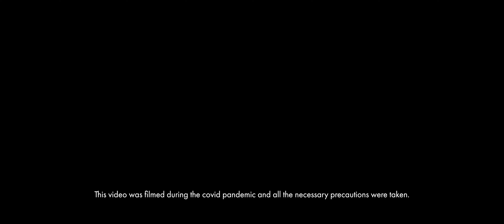Siim Aimla Funk Band - Blind Date (Official Music Video)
Official music video by Siim Aimla Funk Band. Listen to "Blind Date" on Spotify

Lyrics:
Blind Date!

directed by Rene Topolev
produced by BLUBERRY ENTERTAINMENT
written by Siim Aimla & Rene Topolev

starring:
Franz Malmsten,
Doris Tislar,
Rahel Ollisaar
extras: Siim Aimla, Jason Hunter, Sten Valdmaa, Paul Daniel,  Artis Boriss, Roland Jairus, Karl-Juhan Laanesaar, Aino Rahel Aimla, Johan Kristjan Aimla, Johanna Kristina Artjusin, Karl-Erik Laid, Miina Martensoo, Maribel Ermel, Johanna Kristina Artjusin, Jürgen Rooste, Reti Ann Niimann

director of Photography: Markus Mikk & Rene Topolev
editor: Rene Topolev
color grading: Markus Mikk & Rene Topolev
costume designer: Sonya Christina Tomson
hair/makeup: Jane Mänd & Madli Maasikas
camera operator: Markus Mikk & Rene Topolev
lighting: Markus Mikk
onset photography: Anastasia Semjonova
Siim Aimla Funk Band
“BLIND DATE”

composer: Siim Aimla
recording engineer: Martin Laksberg
mixing: Martin Laksberg
master: Jörgen Hermaste
producers: Siim Aimla & Martin Laksberg

band:
Siim Aimla - saxophone
Jason Hunter - trumpet
Sten Valdmaa - trombone
Paul Daniel - guitar
Artis Boriss - keys
Roland Jairus - bass
Karl-Juhan Laanesaar - drums
Special thanks to KÄRBES kitchen&baar, Kellerteater, MTLOC, Tommy Hilfiger, Max&Co, Fankadelik, Arvid Tampuu, Urmet Piiling, Meel Paliale, Paul-Kristjan Abram,  Anna Liisa Erik

This video was filmed during the covid pandemic and all the necessary precautions were taken.

2021